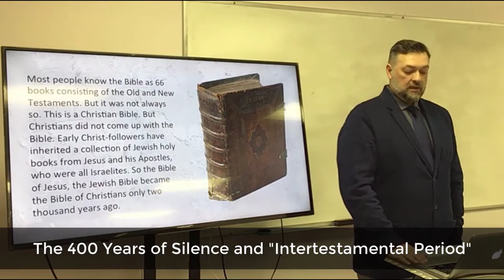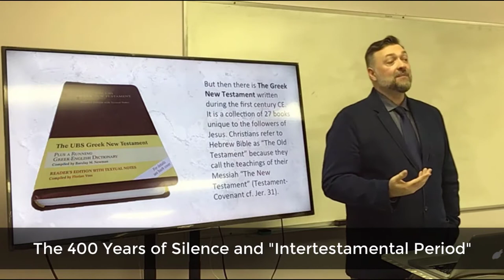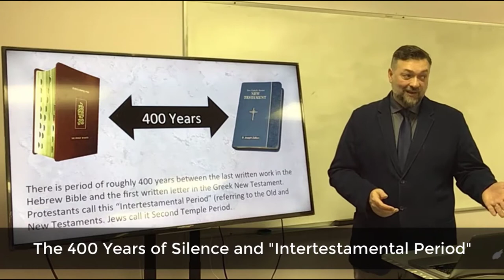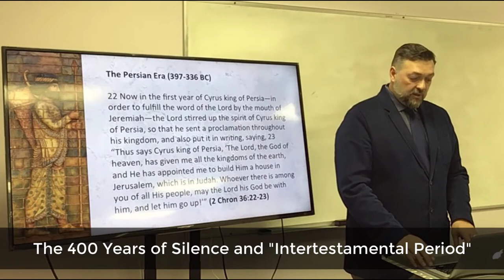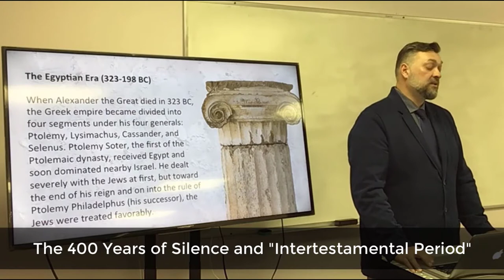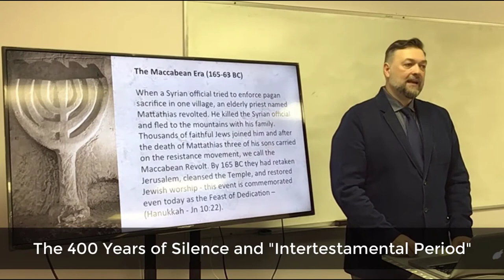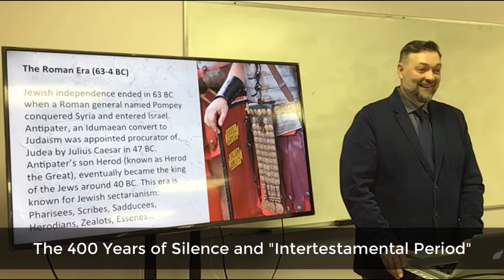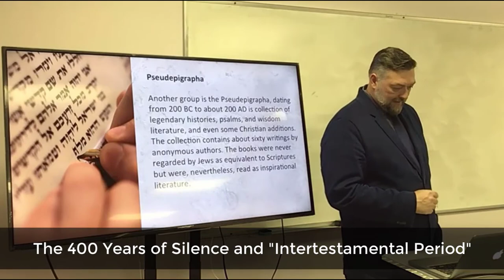400 Years of Silence? Hebrew Bible, Greek New Testament, Intertestamental Period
A lecture for the freshmen class on the "Intertestamental Period" and 400 years of silence between the "Old Testament" and "New Testament". A quick overview of biblical books, what's in them, and how they are typically grouped.

An introduction to the historical and cultural situation in Israel when Persians, Greek, Egyptians, and then Syrians dominated Israel leading to the Maccabean Revolt. When Romans enter the arena and eventually come to govern the Jews we come to the social and political context that leads to the events described in the New Testament.

The lecture ends with a brief explanation about Jewish literature of the Second Temple era, namely Apocrypha and Pseudepigrapha. Not exactly silence, but many extra-biblical books.